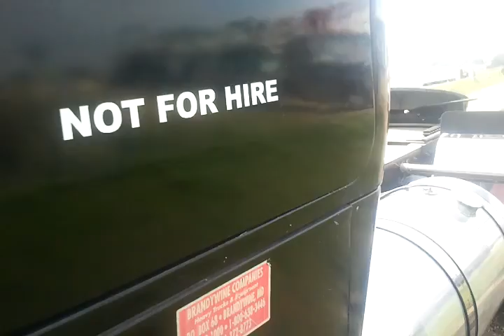Summer 2013 Idling 8-92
After more improvement on my 8-92  White Road Commander 2 .
New stock size injectors sync both bank injector tubes and accurate timing. Motors runs very good and no more stupid smoke while idling.